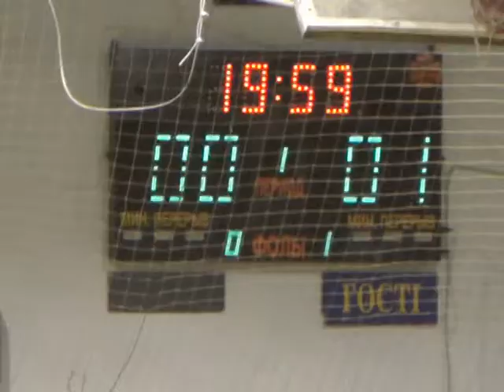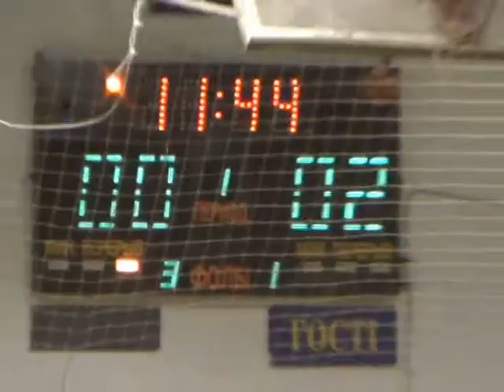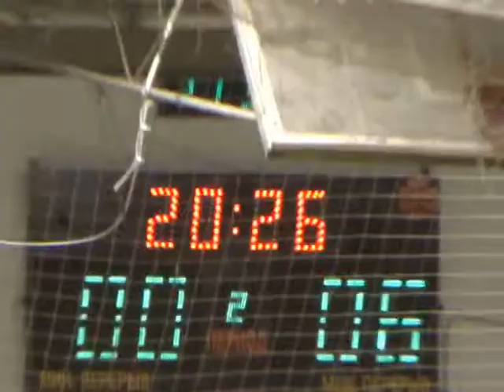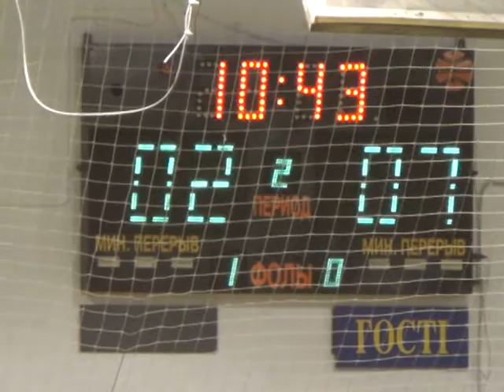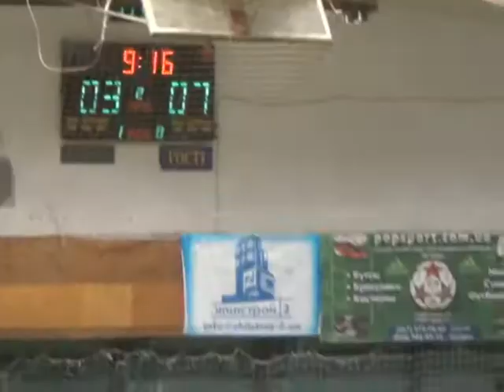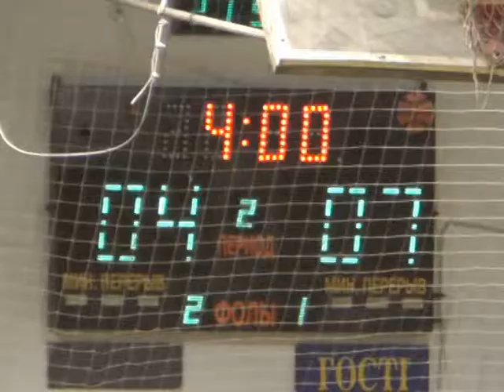27 Кубок ФК Универ 7 тур В1 лига Локомотив2 ФЭД